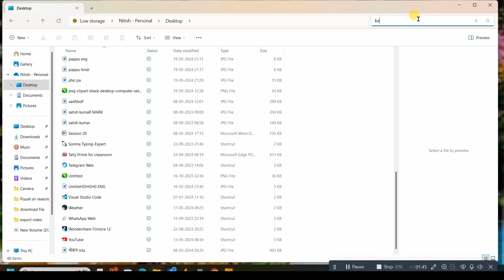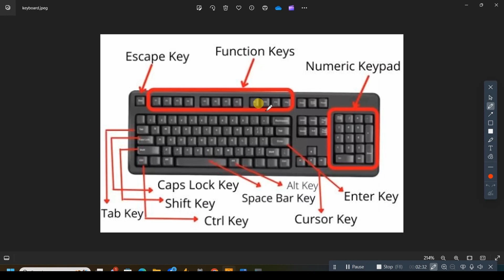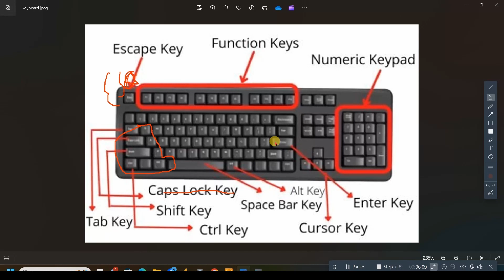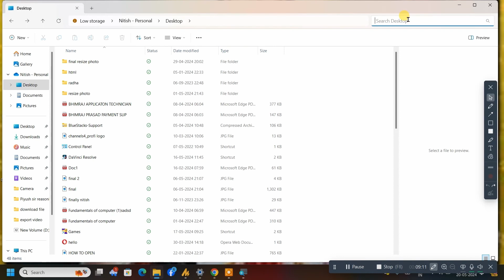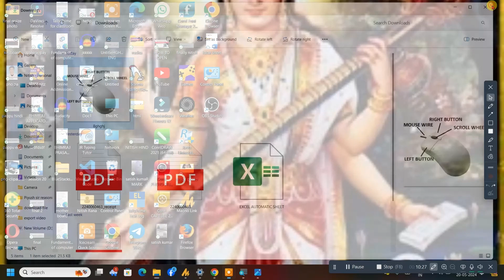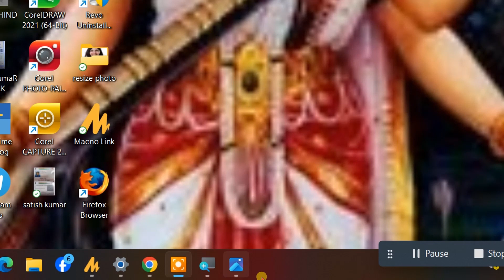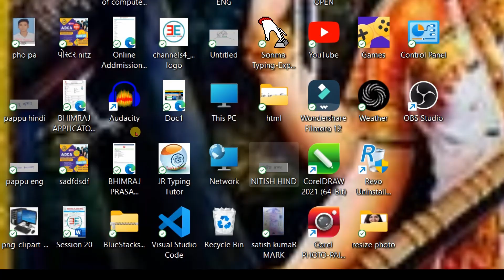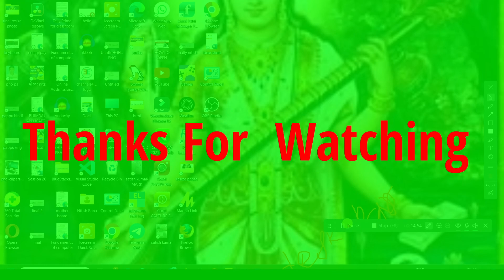Windows11 All Setting || Windows11Features || introduction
Windows11 Windows11FeaturesFriends, Windows 11 is here and in this video we are sharing 8 hidden features you must try. Windows11 Windows11Features Windows11 New Windows 11 Features* Must Used in 2024